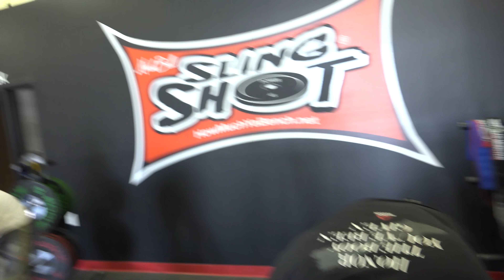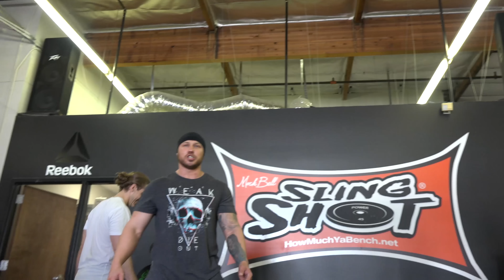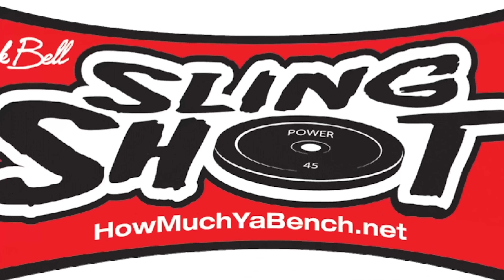Deadlifts, DDT's, and Dick Jokes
[instagram] @marksmellybell, @silentmikke

[twitter] @marksmellybell, @silentmikke